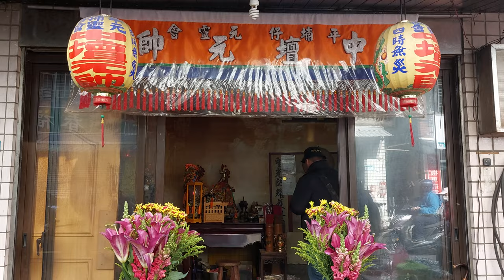【過境 深坑老地方 香案＆深坑平埔仔元靈會 全記錄】~111深坑三清巖鎮殿祖師開光入火安座遶境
～過境 深坑老地方 香案～
(台北振和社-官將首 定點接駕)
(6:50)深坑三清巖-廟名布條,鮮花頭旗車,黑令,頭旗
(9:24)松山福樂社-頭旗西燈＆台北阿成-走路鼓亭
(9:56)深坑三清巖-小轎(中壇元帥 聖駕)
(10:22)松山福樂社-風帆
(12:06)蘭陽關聖堂-醒獅團
(13:38)深坑三清巖-清水祖師三祖 聖駕(台北双聯轎班會＆林口順安壇城隍轎班團)
(15:38)台北阿成-車隊吹
(16:47)蘭陽關聖堂-技術龍
(19:46)深坑三清巖-清水祖師二祖 聖駕(內湖轎班會 聯合轎班)
(22:27)松山福樂社-木匾彩牌,北管(菁桐聚樂社女子一組)
(24:28)新店武聖宮+深坑慈聖宮+深坑天龍宮-神將團
(26:48)深坑三清巖-清水祖師大祖 聖駕
(29:00)深坑三清巖-涼傘
(29:26)台北振和社-官將首
(36:44)深坑三清巖-清水祖師,列位尊神 聖駕
～過境 深坑平埔仔元靈會～
(41:40)深坑三清巖-廟名布條,鮮花頭旗車,黑令,頭旗
(42:58)松山福樂社-頭旗西燈＆台北阿成-走路鼓亭
(44:00)深坑三清巖-小轎(中壇元帥 聖駕)
(44:20)松山福樂社-風帆
(44:43)蘭陽關聖堂-醒獅團
(45:20)深坑三清巖-清水祖師三祖 聖駕(台北双聯轎班會＆林口順安壇城隍轎班團)
(47:45)台北阿成-車隊吹
(48:55)蘭陽關聖堂-技術龍
(50:00)深坑三清巖-清水祖師二祖 聖駕(內湖轎班會 聯合轎班)
(53:14)松山福樂社-木匾彩牌,北管(菁桐聚樂社女子一組)
(54:04)新店武聖宮+深坑慈聖宮+深坑天龍宮-神將團
(56:30)深坑三清巖-清水祖師大祖 聖駕
(58:31)深坑三清巖-涼傘
(58:50)台北振和社-官將首
(1:11:57)深坑三清巖-清水祖師,列位尊神 聖駕